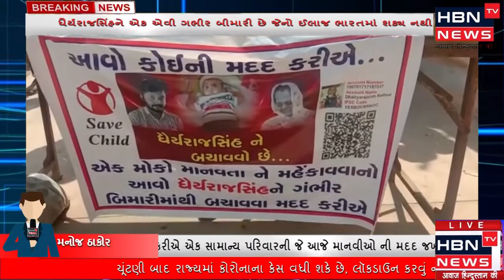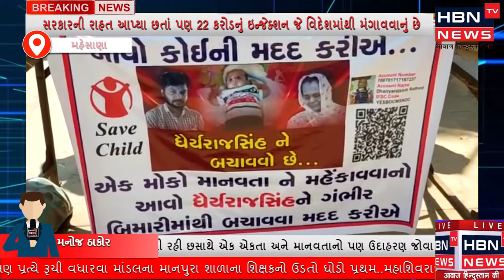વાત કરીએ એક સામાન્ય પરિવારની જે આજે માનવીઓ ની મદદ જખી રહ્યું છે